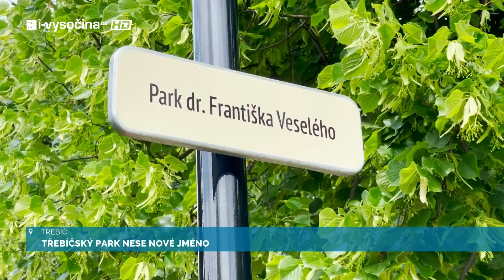Třebíčský park nese nové jméno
Parčík nad starým hřbitovem v Třebíči nese nové jméno. Je pojmenován po primáři neurologického oddělení třebíčské nemocnice.